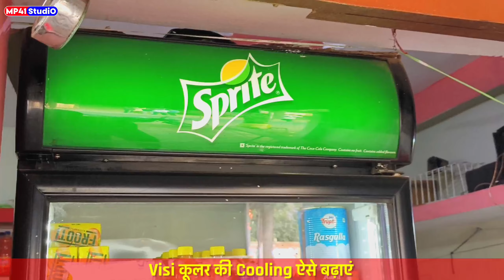🧊Visi कूलर की Cooling (चाल)कैसे बढ़ाएं। How To Increase Cooling Of Visi Cooler (Fridge)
🌀 आज की इस वीडियो में, मैंने आपको बताया है कि, किस प्रकार से आप अपने कोल्ड्रिंक फ्रिज की कूलिंग को बढ़ा या घटा सकते हैं, कृपया वीडियो को ध्यान पूर्वक आखिरी तक देखें।

in this video I gonna show you how to increase or decrease cooling of visi Cooler.

📍फोन पे Customer Care से संपर्क कैसे करें?

Queries Solved ⤵️ Ignore😇
how to increase cooling of fridge
fridge ki cooling kaise badhayen
खड़े फ्रिज की चाल कैसे बढ़ाएं
कोल्डड्रिंक फ्रिज की कूलिंग कैसे बढ़ाएं
coldrink fridge ki cooling kaise badhayen